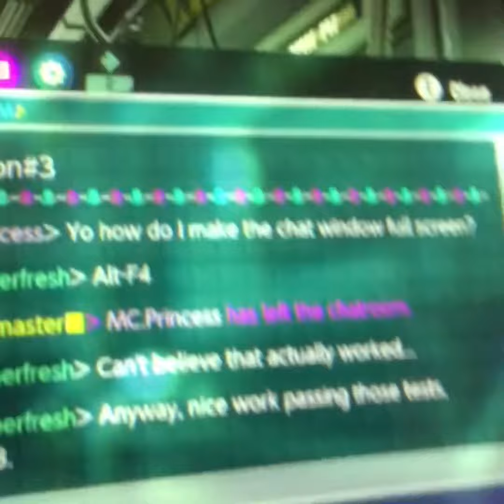a normal splatoon video nothing weird